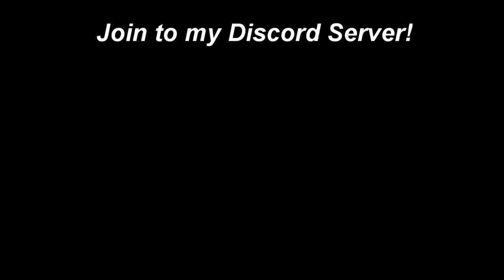NOOB GANG OPENED A FREE SHOP!? |Part 3!|ROBLOX ISLANDS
Hi Guys!, I hope you enjoy our Free shop event!
-Big shout out to My NOOB GANG! ;)